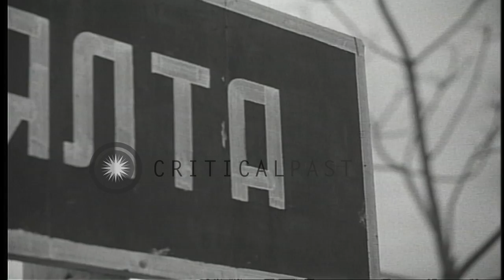Soviet guard stands near road sign pointing way to Livadia Palace which will hous...HD Stock Footage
Soviet guard stands near road sign pointing way to Livadia Palace which will house the Yalta Conference during World War II.

Yalta Conference in Ukrainian Soviet Socialist Republic during World War II. Soviet guard stands near road sign pointing way to Livadia Palace which will house the Yalta Conference. Sidecar moves along road. Damaged buildings in city. Location: Yalta Crimea Ukraine. Date: February 1945.

57,000+ broadcast-quality historic clips for immediate download.